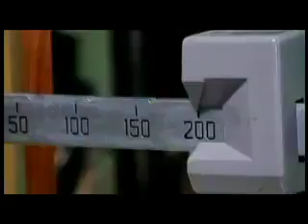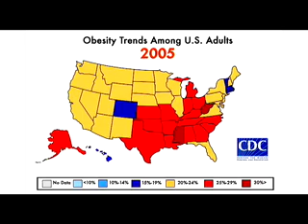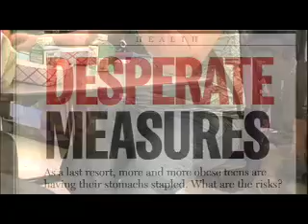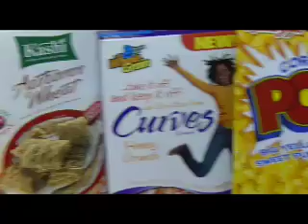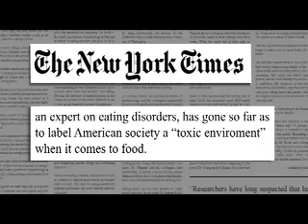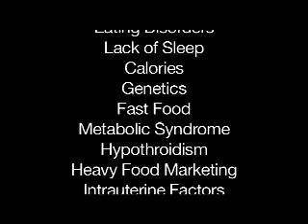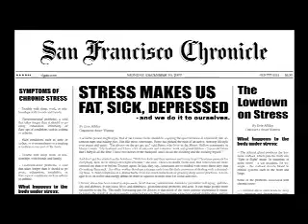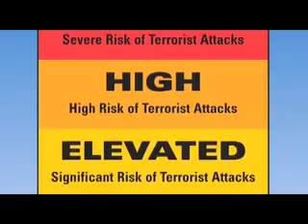Killer At Large (15min clip)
This is a 15-minute clip from the award-winning feature-length documentary "Killer at Large" -- a film that explores the startling details of the American obesity epidemic.

In the film, when asked what the most pressing issue is in America today, former Surgeon General Richard Carmona responded, "Obesity, because obesity is a terror within.  It is destroying our society from within and unless we do something about it, the magnitude of the dilemma will dwarf 9/11 or any other terrorist event that you can point out..."

According to the National Institutes of Health, obesity costs taxpayers $117 billion annually and is estimated to kill more than 100,000 Americans each year. With many obesity experts declaring, "This may be the first generation of children to have a shorter life expectancy than that of their parents," Killer at Large provides a sobering perspective on the most pressing health issue of our time -- and serves as a call to arms for concerned parents, school districts, elected officials, health professionals, and entire communities to empower themselves in reversing this deadly trend.